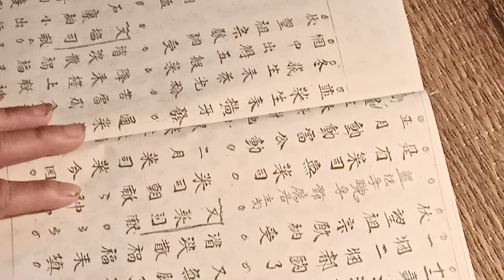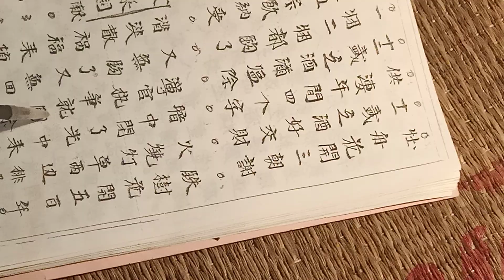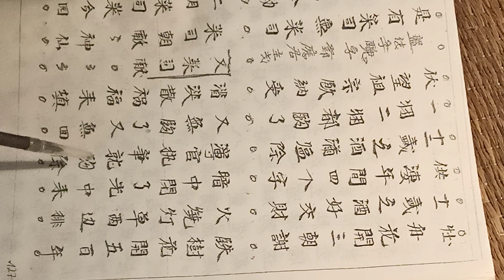DẠY HỌC CHỮ NHO ( DAO THANH Y ) BÀI 11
chào dâu pẻ tinh đoi bê .păn dâu pẻ ho mun đăng gô.
chào tất cả các bạn .các bạn lại cùng mình học chữ nho nhé.
à xem video mọi người đừng quên
mình nhé. đừng quên bấm chuông nha